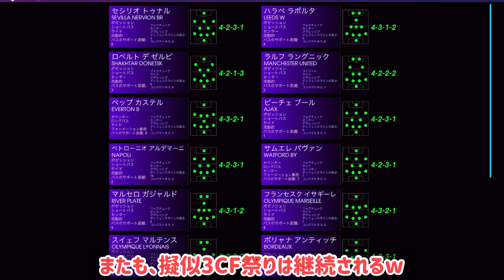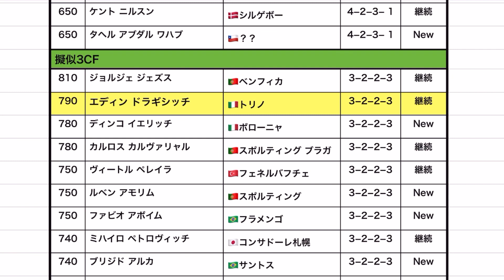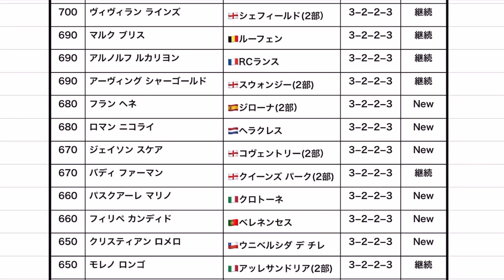【またも】12/23〜 監督最新情報!! 2週連続 擬似3CFまつり！きっとあなたに合う擬似3CFが見つかる！獲るなら今！【ウイイレアプリ2021】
今週のアップデート後の監督最新情報紹介❗️
⚠️今回紹介した監督は1週間獲得可能です。毎日チェックしていれば手に入る可能性が高くなります(^^)/

▼欲しい監督が手に入らない方▼

◆監督リスト更新時間(それぞれ違うので注意)
(PS4) 0:00,8:00,16:00
(アプリ) 3:00,11:00,19:00

⚠️補足、追加情報は固定コメントにて
▼PES HUB▼動画で使用したアプリ
(iOS)

🔻サブチャンネルではウイイレヘンテコshorts集をちょくちょく上げてます！

※フォロバ希望の方は動画ツイートを拡散していだけるとフォロバ必ずします！